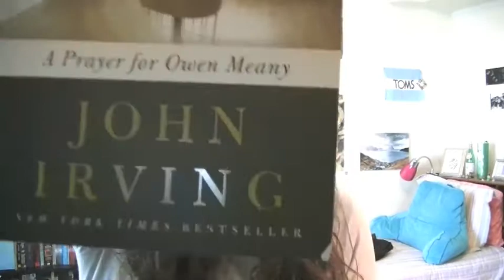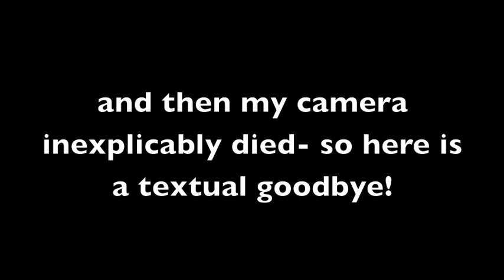First Video woooooo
First video for le nerdy vlog collective woooo!  Theme of the week is the classic introductions!  Also, my camera seemed to peeter out at the end, poor thing